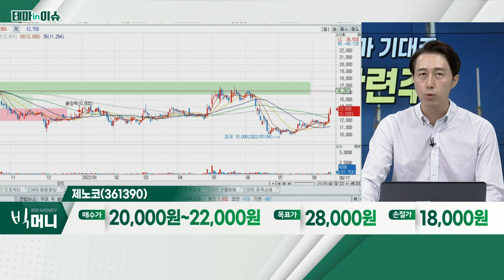제노코(361390)... 항공우주 관련주_테마IN이슈 (20220817)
항공우주 관련주
- 글로벌 기업, 우주산업 관심
- 韓 정부 주도 우주항공 사업 지속 추진
- 중ㆍ장기 차세대 발사체 개발 사업 추진

제노코(361390)
- 항공우주ㆍ방산 위성통신 부품 등 제조
- 올해 연간 사상 최대 실적 달성 전망
- 위성탑재체 위성지상국 매출 증가 전망
- 고마진 핵심부품 개발ㆍ위성지상국 효과… 수익성 개선